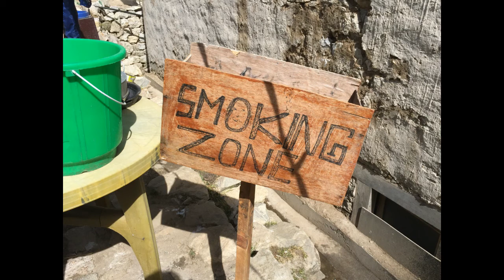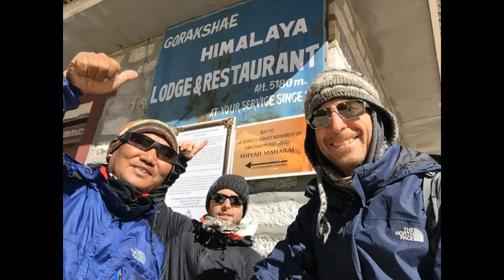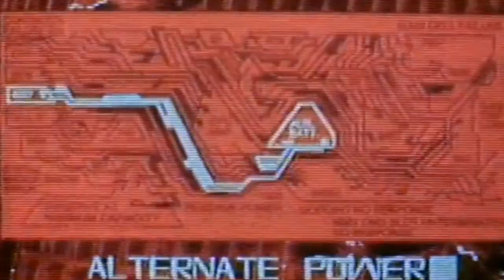Nepal Everest Base Camp Director's Cut 2017